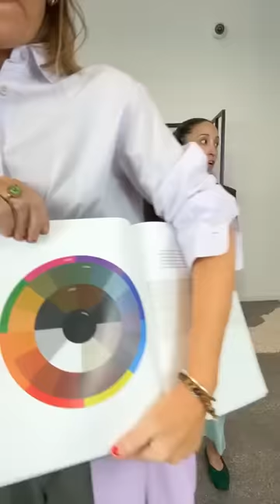Style Class: Season 4, Episode 5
Featured Styles:

1:00: Shirting Charlie Men's Slim Shirt

5:00: Drapey Jersey Tunic Top

9:30: Black Denim Sam Jean

11:30: Feather Weight Cashmere Oversized Easy T-Shirt

16:00: Cocoon Crewneck Sweatshirt

18:00: Tropical Wool Liam Blazer

20:10: Sheer Gauze Easy T-Shirt

22:00: Soft Drape Slim Shirt
Compact Ultra Stretch Knit Pull On Murray Pant: Compact Ultra Stretch Knit Pull On Murray Pant

26:45 4-Ply Silk Cocoon Crewneck Sweatshirt

29:30: Classic Wash Denim Sid Jean

33:30: Arun Suiting Back Wrap Maxi Skirt

34:00: Arun Suiting Asymmetrical Pleat Stella Pant

37:20: Crispy Viscose Slit Detail Oversized Pullover

39:20: Arun Suiting Mens Spring Blazer

41:50: Lancaster Lyocell Trench

44:00: T-Shirting Bodysuit

48:00: Crispy Viscose Sweater Easy Polo